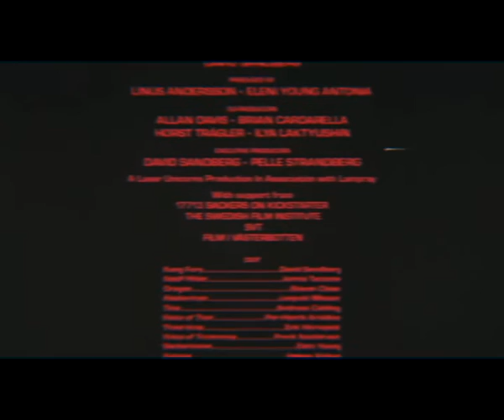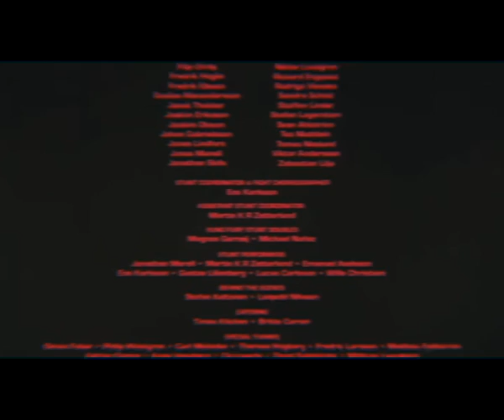Смотрим VHS - Кунг Фьюри (2015) TRUE VHS VERSION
Настоящая VHS картинка никогда не была FullHD, даже  HD она не была.  Да и звук на VHS кассетах  был далек от лоснящегося стерео. Одним словом, вашему вниманию предлагается вкусить тот самый вариант, который довелось бы вам лицезреть, попади вам в руки кассета с этим шедевром, году эдак в 1986м.

Перевод: Леонид Володарский

Поддержать проект:
карта сбербанка
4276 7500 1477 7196